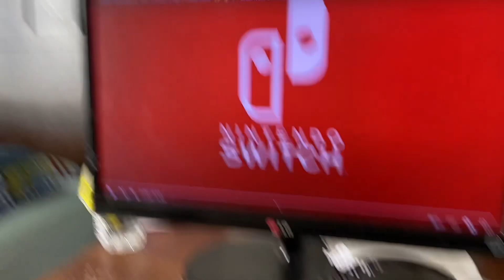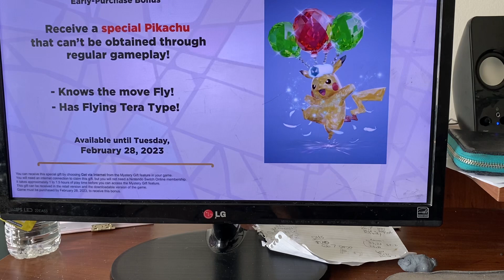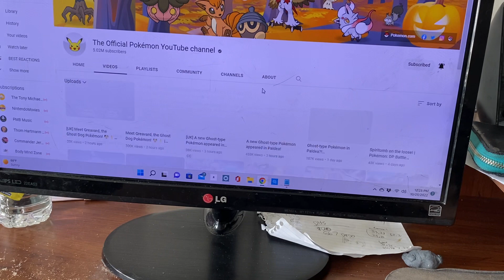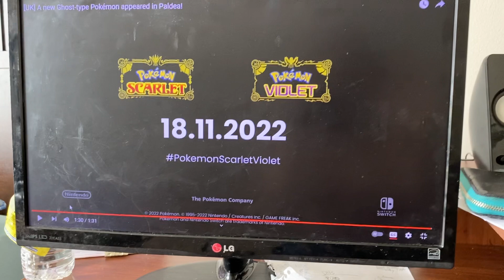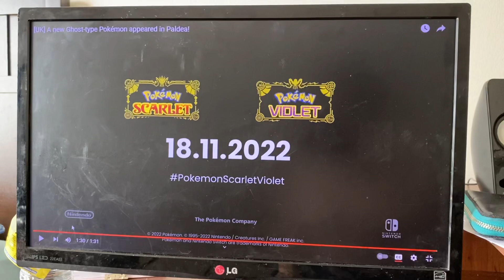Greavard REACTION! 🐶🥺 Pokémon Scarlet/Violet